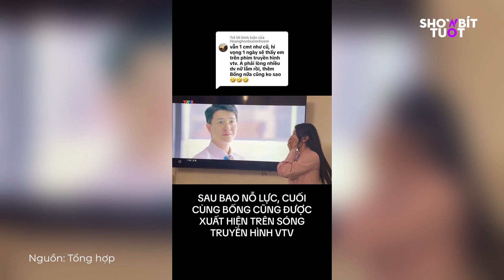NGÀY 27/02: HƯƠNG LÝ gặp chuyện TÂM LINH ở Thái Lan-HẬU CHUYỂN GIỚI của em ruột NGÂN 98